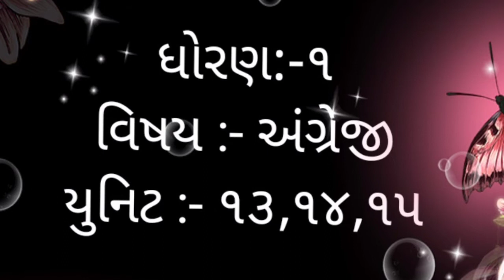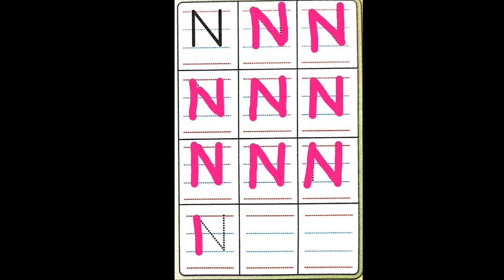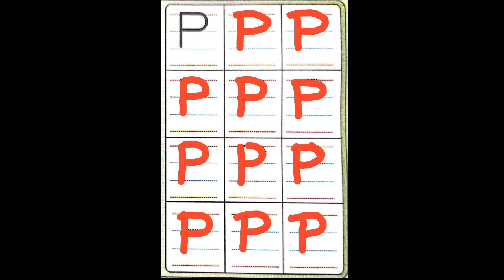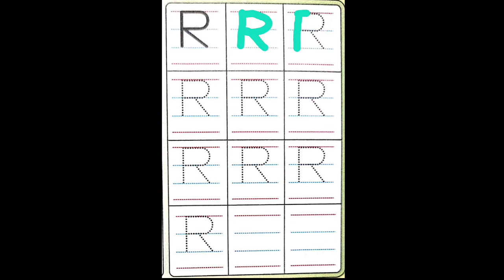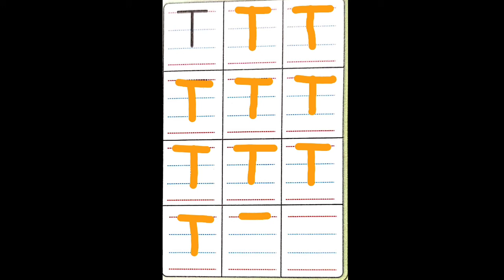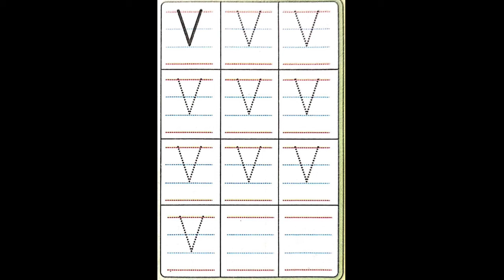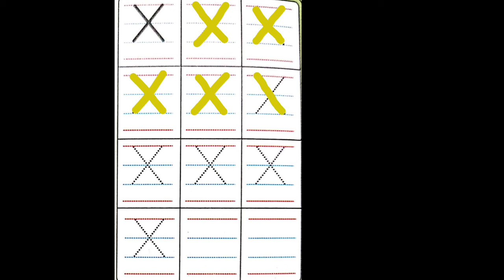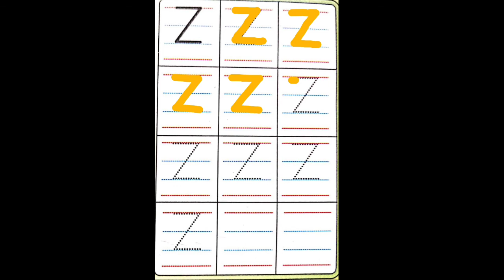ધોરણ-૧ અંગ્રેજી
‌ gharshala buniyadi shikshan vibhag|| std-1||  વિષય-અંગ્રેજી|| યુનિટ - ૧૩,૧૪,૧૫ ||